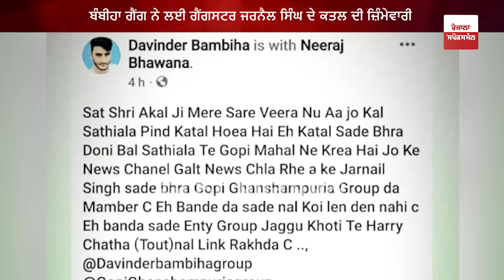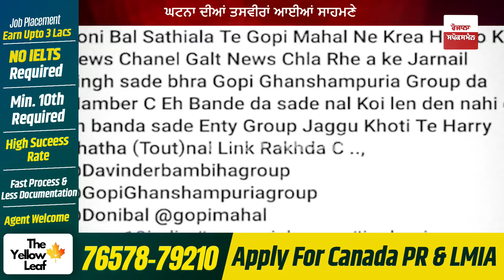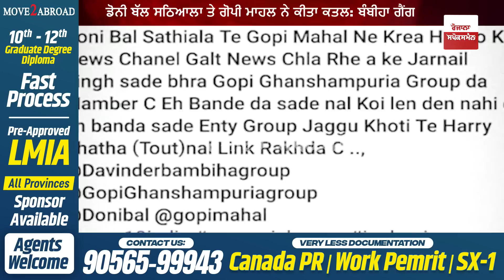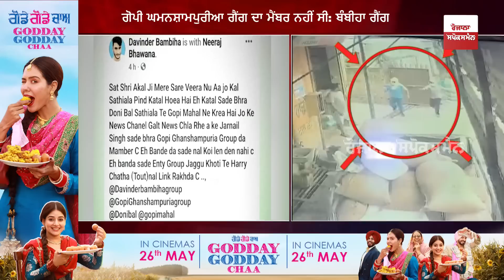Bambiha Gang ਨੇ ਲਈ G@ngster Jarnail ਨੂੰ ਮਾ.ਰਨ ਦੀ ਜ਼ਿੰਮੇਵਾਰੀ, ਦੱਸਿਆ ਕਿਊ ਮਾ.ਰਿਆ ਸ਼ਰੇਆਮ ਗੋਲੀਆਂ- Live News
Today Bambiha Group News | Amritsar G@ngster News | Today Live News Gangster Video | Latest News Punjabi Today

Bambiha Gang took the responsibility of ki.l.l.i.ng of G@ngster Jarnail- Live News

Members of Bambiha gang had taken responsibility of the mu.r.der of G@ngster Jarnail Singh in a social media post and claimed that he was ki.l.le.d by two of their members- Doni Bal and Gopi Mahal. Check out the whole video to the know the matter in detail.